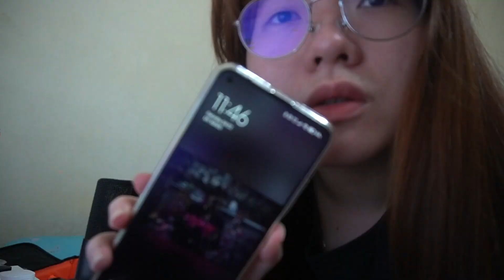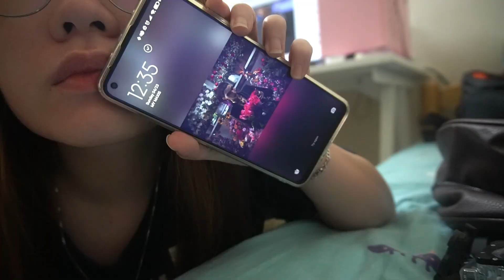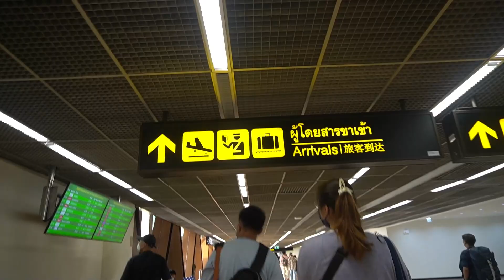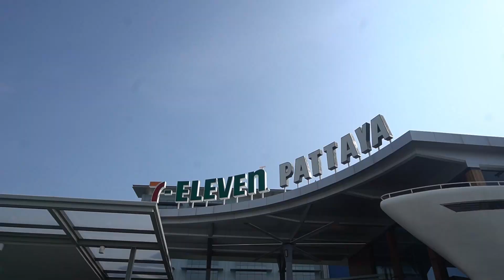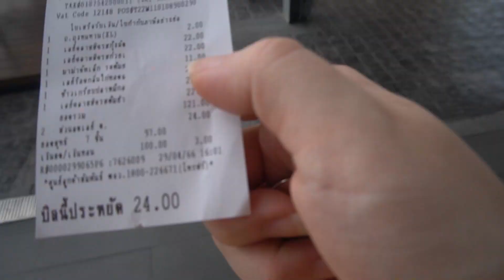热啊啊啊啊~~~ PATTAYA [DAY 1] | TRAVEL VLOG